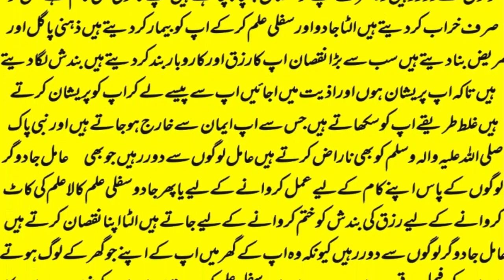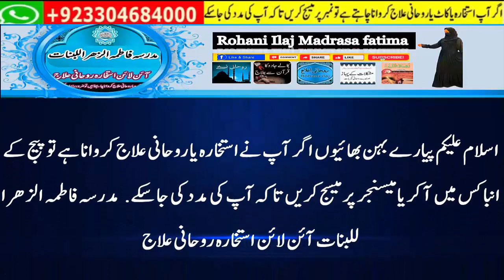wazifa for love,mohabbat ka wazifa,dua for love,wazifa for love marriage,rohani book ka wazifa,love